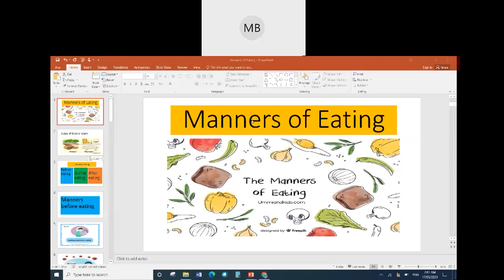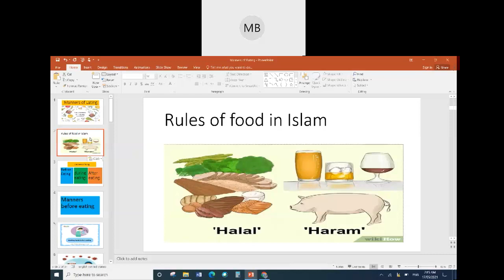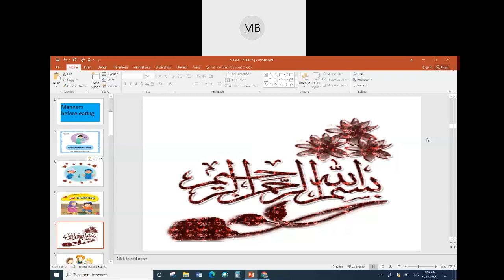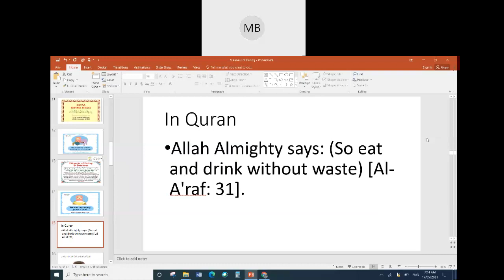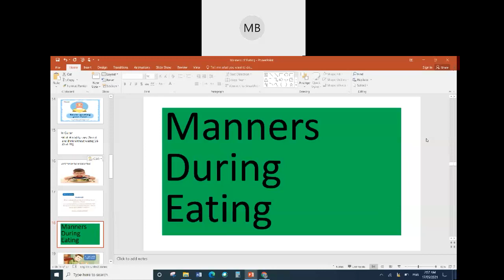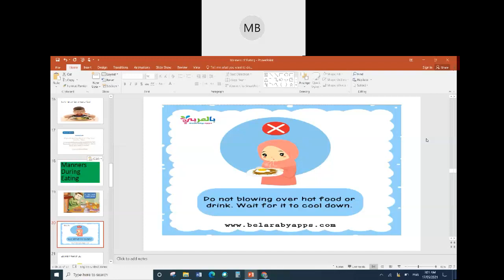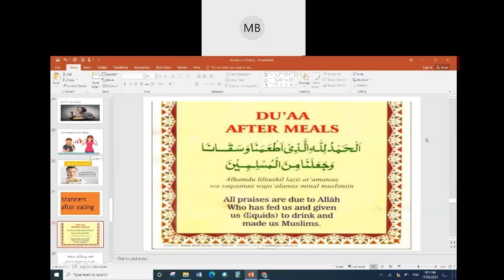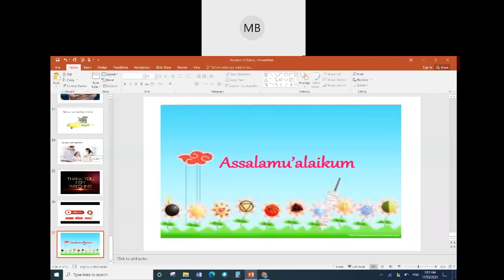Manners of Eating آداب الطعام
Manners of Eating